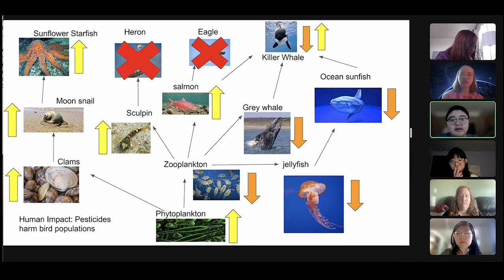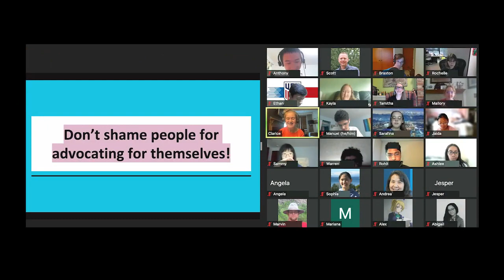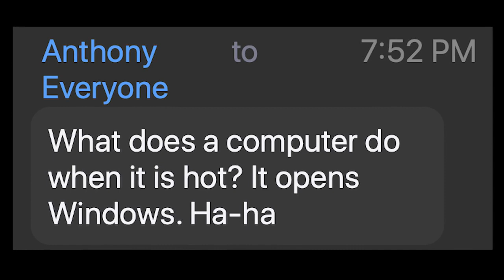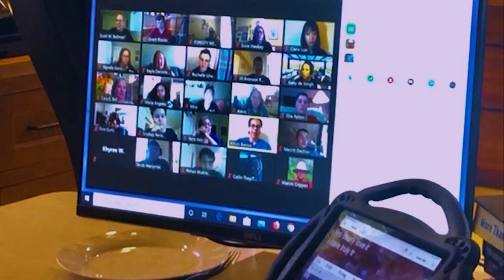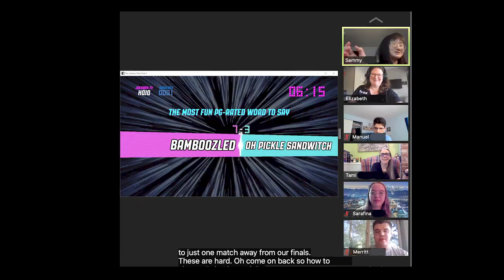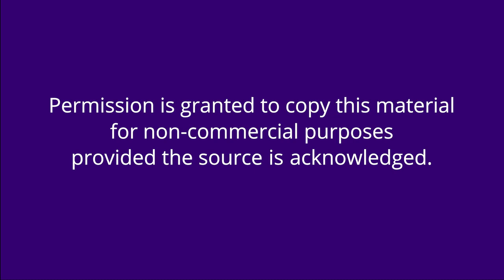Moving DO-IT Scholars online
The DO-IT Scholars program prepares high school students with disabilities for postsecondary education. This video shares how this intensive on-campus program transitioned online during the pandemic. Hear from students, mentors, and staff about the transition.

Chapters
0:00 DO-IT Scholars and Summer Study
2:37 Moving to On-line Summer Study
11:04 Lessons Learned
13:54 Unexpected Benefits